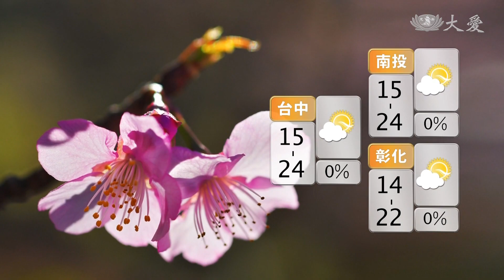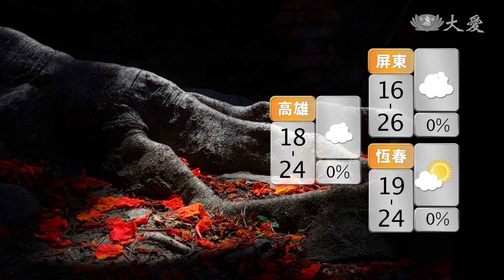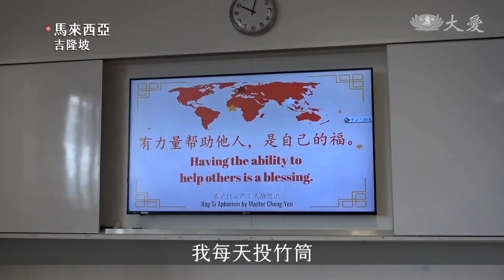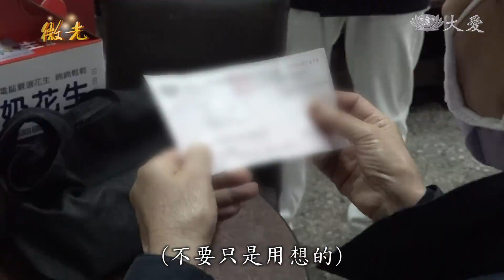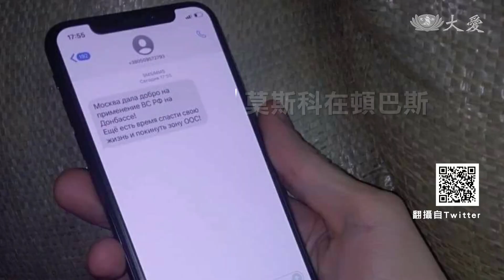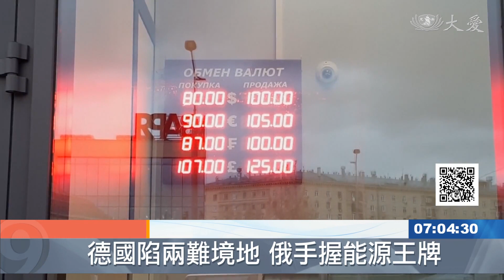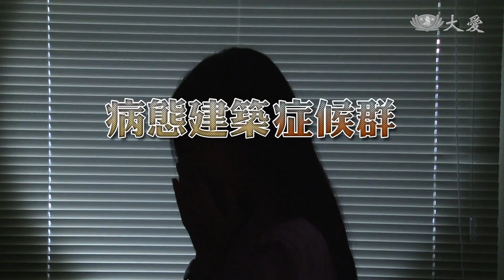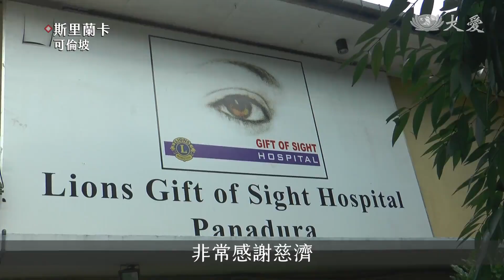大愛新聞 2022-02-27 0630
00:00 - 新聞片頭 02:38 - [國際] 越南會安外海遊船翻覆 13死4人失蹤
03:31 - [國際] 基輔市長：抵抗俄軍 暫守住難熬一夜
04:23 - [國際] 坦克車街頭巡邏 車輛焚毀戰況激烈
05:28 - [國際] 砲彈擊中公寓大樓 瓦礫中搜尋傷者
06:34 - 俄烏戰火燎原心生焦慮 心理師教你降低恐慌
08:25 - 阿中聲聲催！防疫經濟之路 追加劑要打啊
10:00 - 陽光好久不見 北部日照70年來最少
12:12 - 義診關照身心 新團員熱情滿滿
13:48 - 嘉義大林慈院體貼長者 指示牌.醫師名放大了
15:12 - 蔬食餐點送情 以行動感謝醫護守護台灣
17:13 - 瓶罐紙張填滿生活 回收路勇猛精進
18:59 - 林口法鼓隊音樂會 螢光照亮美善路
20:26 - 新學期竹筒回娘家 小菩薩向老師募愛
22:47 - 軍火走私誤入歧途 靜思語引導浪子回頭
28:19 - [國際] 烏俄短兵相接 基輔市長：暫守住難熬一夜
30:15 - [國際] 對抗俄羅斯網路戰 烏克蘭成立駭客國家隊
33:32 - [國際] 歐美能否承受 將俄羅斯逐出SWIFT的代價
35:46 - [國際] 憂心烏俄戰爭 教宗方濟各親訪俄羅斯代表
37:33 - 不明感染源多2條 台中驗船師跨港區工作
38:54 - 路邊攔撿拒酒測 送醫抽血竟判定違憲...
41:03 - 房子會生病：建築醫師追查病態起源
45:13 - 地震來時臨危不亂 慈大附中冷靜避難
46:58 - 免費白內障手術 斯里蘭卡病患找光明視力
48:38 - 印尼整治芝達隆河 慈濟人種樹起步走
50:15 - 信仰堅持掙脫毒癮 彌補20年虛度時光
51:42 - 看見廢棄玻璃瓶之美 高溫淬煉成精品